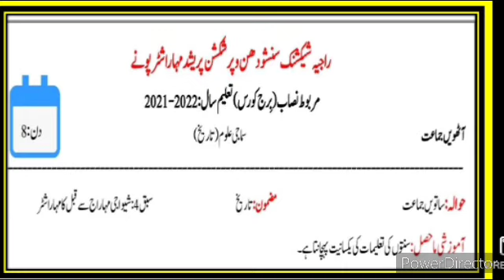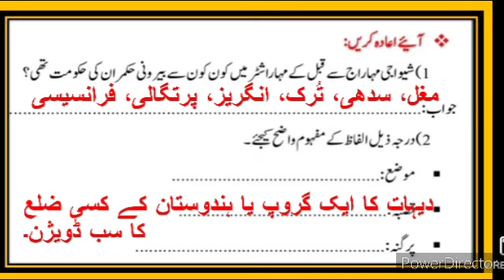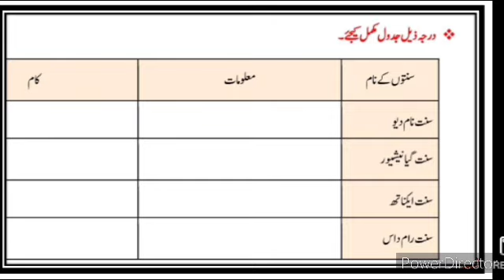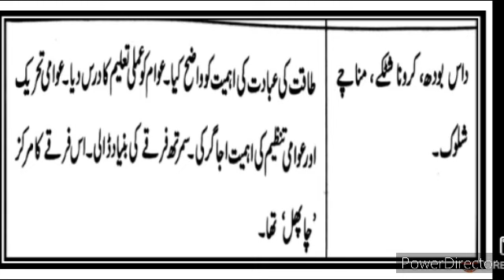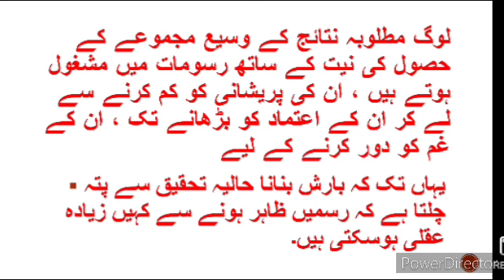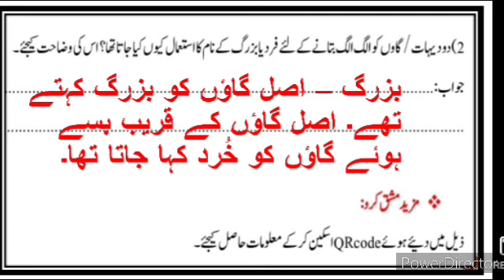8th History Bridge Course Day 8 Question Answer Urdu Medium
8th History and Geography Bridge Course Day 6 Urdu Medium Question Answer Bridge Course Introduction تعارف1 برج کورس video Bridge Course day 6 Test-2 and Day 6 gives brief information about the poet. Jagannath Azad. His life. Poetry and works. This video also describes about the poem. Humd. It gives description about the poem, what poet want to say about Allah (s.w.t). 8th Urdu Medium Urdu 9th bridge course Urdu برج کورس day 4 Day 6 5 Day 14 and Day 3 5 Test-2 day 4 Day 5 Day 6
ixth class Urdu Medium History and Geography New Syllabus
nawwi jamaat Urdu Medium History and Geography 1 Abdul Rahman bin auf حضرت عبدالرحمن بن عوف bridge course Urdu برج کورس اُردو day 14 and Day 4 Test-2
         Almighty Allah is always persists. Helps us. We seek support and blessings from Allah, whenever weee around us we can understand the power of Allah ( s.w.t). All the creations praises almighty.urdu medium channel by sir Abdul sattar khan provide quality online education for students of Urdu medium 8th History and Geography. day 4 Day 5 Day 14
9th Bridge Course Urdu Medium Urdu New Syllabus Day 4 Day 5 Day 14 Test-2 and Day 4 Bridge Course Urdu Medium
aathvi jamaat Urdu Medium History and Geography test-1 New
viiith History and Geography Bridge Course Day 5 Day 14 and Day 4 Bridge Course Day 4 and Day  5 Day 6